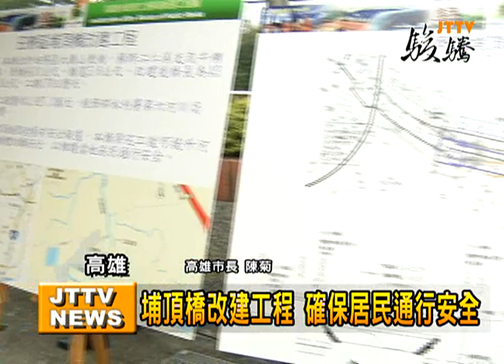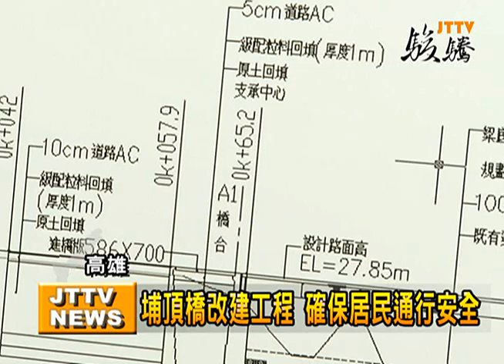121123 埔頂橋改建工程 確保居民通行安全